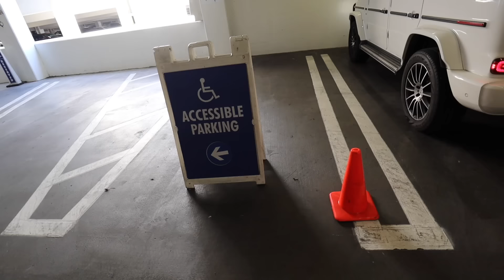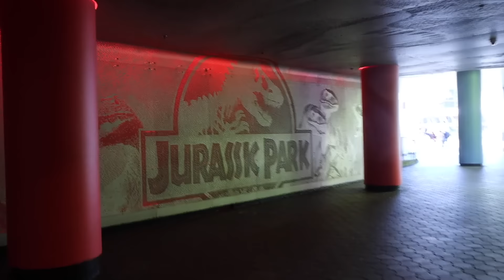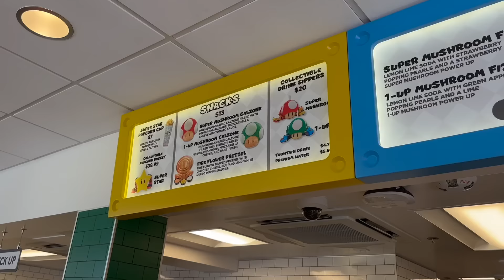Making Shane’s DREAM Come True… This Was Emotional!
Editing for this video:
Marissa Ann Patterson